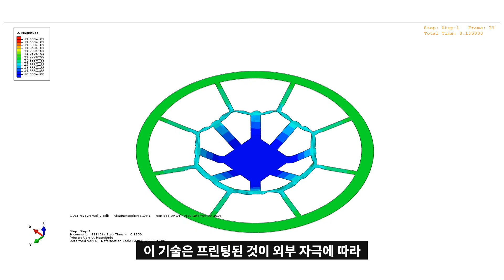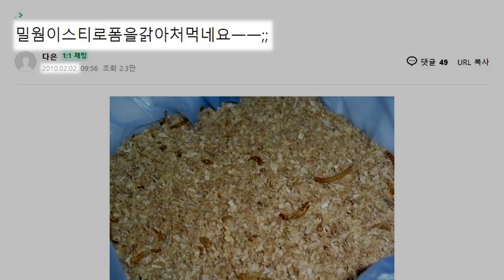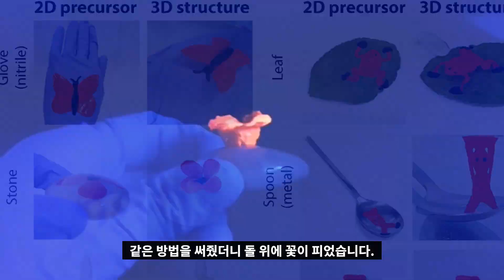"4차원 프린팅 개발"... 못 믿겠지만 이 그림은 꽃이 됩니다. (ft 실험실 창업으로 500억 대박)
어디든지간에 그림을 그릴 수 있다면 그건 실체가 됩니다.
2021년, 서울대 연구진은 3D 프린팅을 넘은 혁신적인 기술을 발표합니다.

자세한 내용은 영상으로 확인하시길.
감사합니다.

- 내용출처:
1. 김민수, “펜으로 그리면 입체 구조물되는 4D 프린팅 기술 나왔다”, 동아사이언스, 2021
2. Seo Woo song et al, “Direct 2D-to-3D transformation of pen drawings”, Science Advances, 2021
3. 김준래, “3D 프린트 가고, 4D 프린팅 온다”, The Science Times, 2019
4. 이승요, “퀀타매트릭스 상한가 육박… 세계 최초 4D 프린팅 기술 뭐길래?”, 아주경제, 2021
5. 서울대학교 공과대학, “내가 그린 그림이 3차원으로 변한다? 펜으로 그리는 4D 프린팅 기술 개발”, 2021
6. 이경은, “40대 서울대 공대 교수, 실험실 창업으로 500억 대박”, 조선일보, 2020
7. Skylar Tabbits, “The emergence of 4D printing”, TED, 2013
8. Harvard University, “Self-Folding Robots”, 2015
9. Yu Yang et al, “Biodegradation and Mineralization of Polystyrene by Plastic-Eating Mealworms: Part 1. Chemical and Physical Characterization and Isotopic Tests”, Environmental Science & Technologies, 2015 (doi/10.1021/acs.est.5b02661)

- Chapter
0:00 권성훈 교수
0:33 최근 연구 동향
1:02 4D 프린팅의 문제점
1:35 원피스 칸쥬로
2:11 연구원의 마인드
3:32 연구 결과
4:16 상용화는 언제?
5:08 마무리